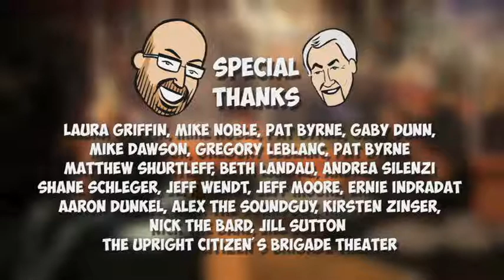Seven Second Delay From The UCB Theater, NYC, July 13, 2011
Andy Breckman and Ken Freedman host Seven Second Delay, live from New York's Upright Citizen's Brigade Theater on July 13, 2011. Guests included comedian Jon Benjamin, Cue Card Maestro Wally Feresten, Director of the NY Times "Page One" documentary Andrew Rossi, contortionist Jonathan Nosan, and musical guest Don Fleming. Upcoming 2011 dates for Seven Second Delay at the UCB Theater are Sept 21, October 5th, October 19th, Nov 2, Nov 16, Nov 30th and Dec 14th.